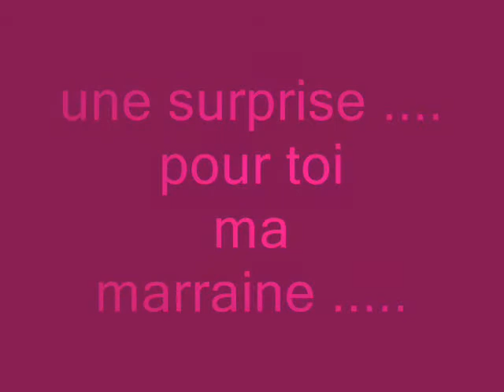Pour Sandrine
joyeux anniv !
bizou!